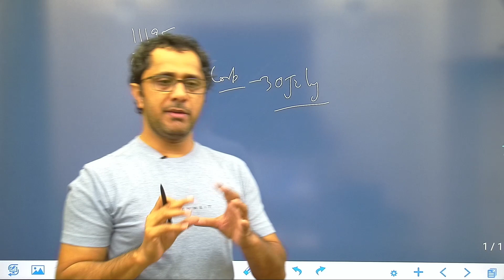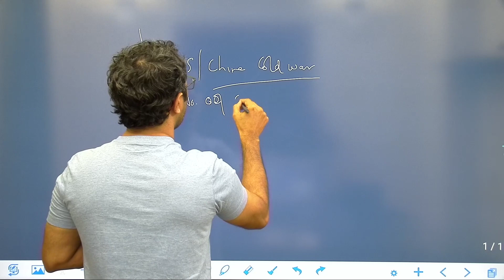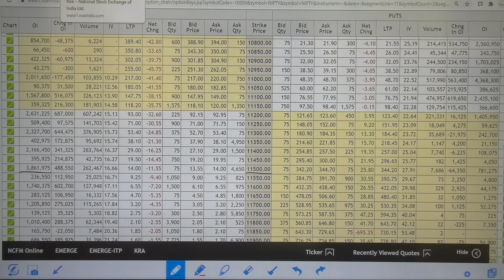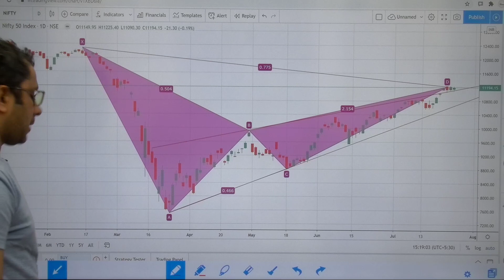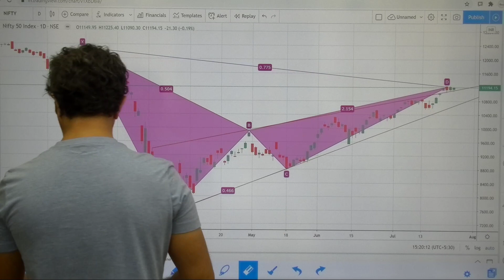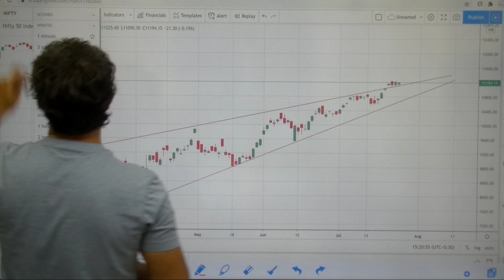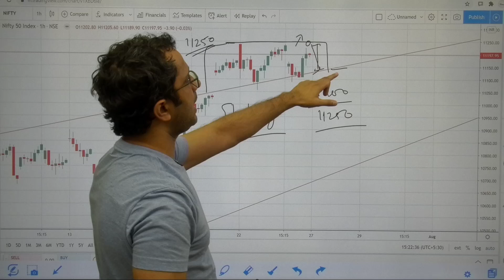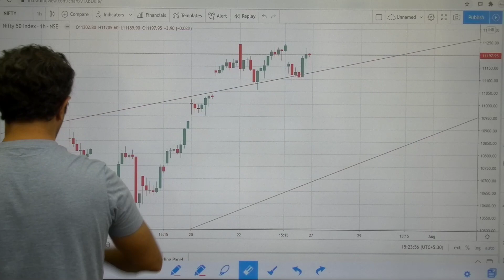Nifty Analysis For Week Ahead || Nifty Analysis for 30 July